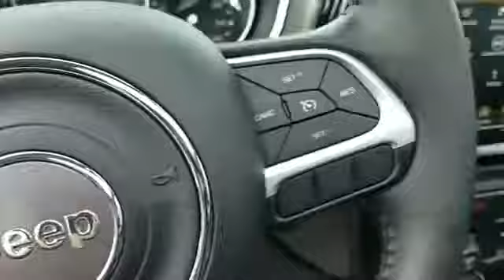2018 Jeep Compass Altitude Long Island, Garden City, Hempstead, Levittown, Wantagh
2018 Jeep Compass Altitude Long Island, Garden City, Hempstead, Levittown, Wantagh